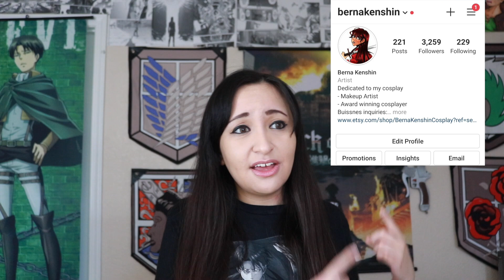Attack On Titan season 4 episode 7 Reaction!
My episode 7 reaction!